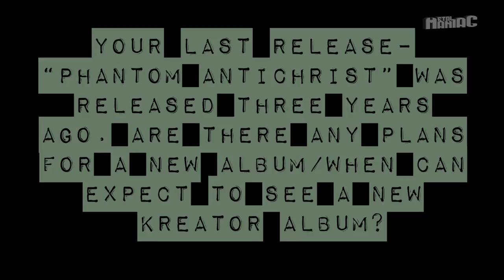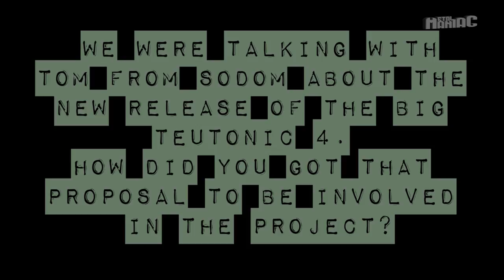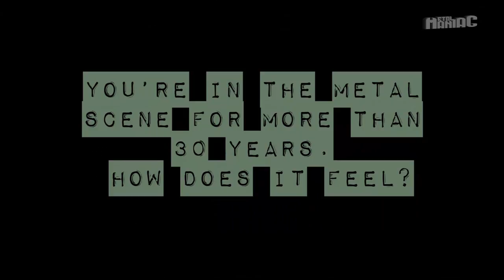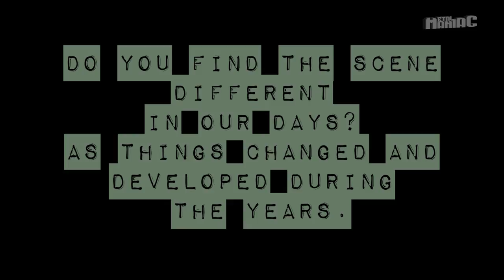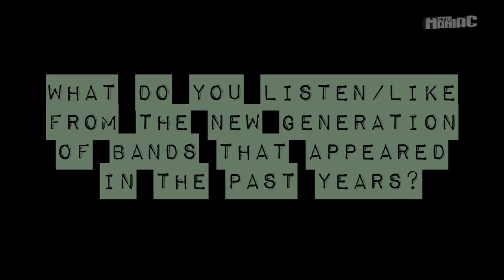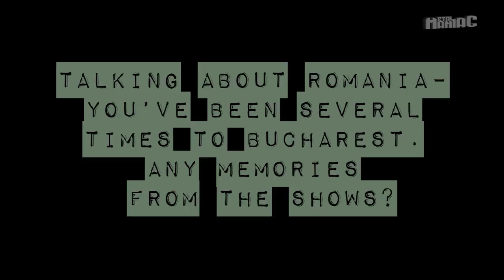Interview Kreator - Mille Petrozza (Brutal Assault Festival 2015)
Interview with Mille Petrozza at Brutal Assault Festival - 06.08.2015